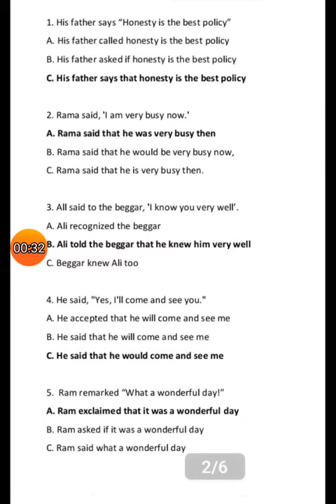COLLINS ENHANCED ENGLISH ALIVE CLASS 8 == ACTIVE /PASSIVE VOICE & DIRECT SPEECH & PHRASES ==QUIZ==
COLLINS ENHANCED ENGLISH ALIVE
COURSEBOOK CLASS 8
ACTIVE /PASSIVE VOICE & DIRECT SPEECH & PHRASES ==QUIZ==